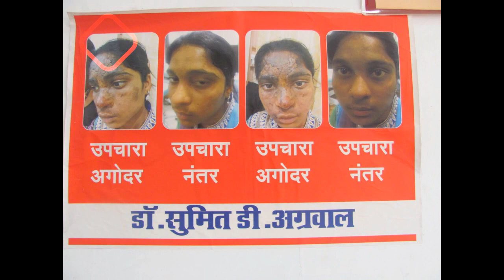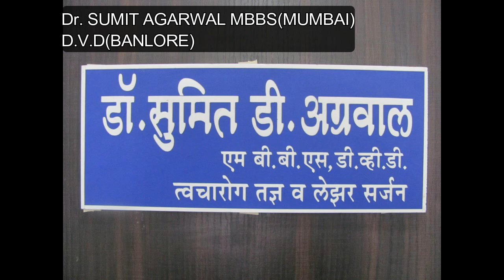KAYA SKIN CARE, SANMAN PRESTIGE NANDED. Ph: 7972601197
UD-SUPER CARD DHARAK KE LIYE 50% CONSULTATION FEE ME OR 5% MEDICINE PAR EK VARSH TAK KE LIYE 31/8/2020 TAK.
50% Special discount in consultation fee & 5% special discount in medicine  for ud-super card holders for a period of one year, 31/8/2020.